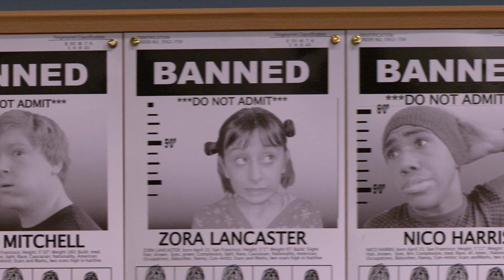chad dylan cooper being the 'iconic' tv character PART 1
Chad Dylan Cooper is the most iconic Disney Channel character EVER!!!
He's quite of an egoistic but soft on the inside.
Every girl's prince charming :D

show: Sonny with a chance S1